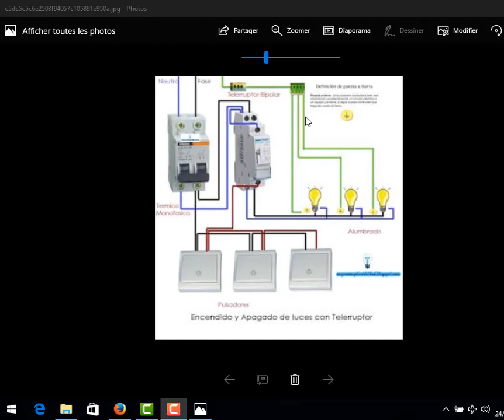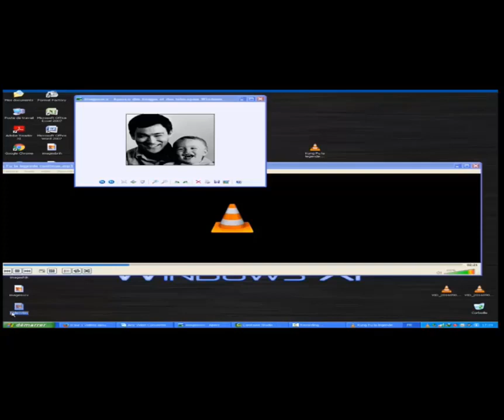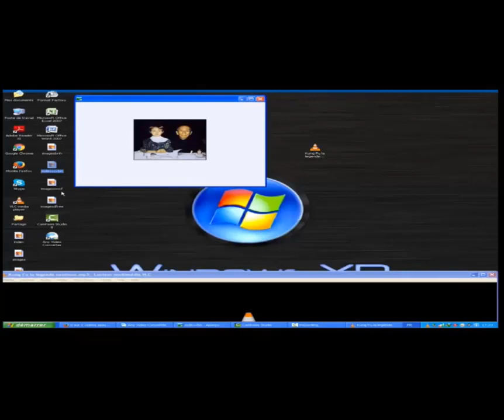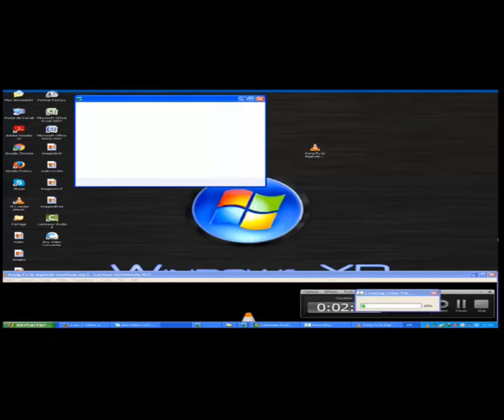le telerupteur bipolaire